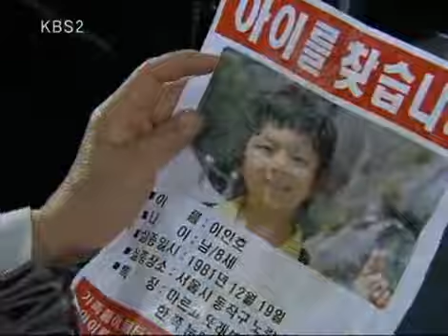내사랑 금지옥엽 - My Precious 20081025 #003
Title : My Precious (EP7)